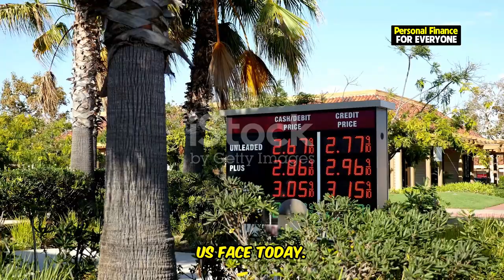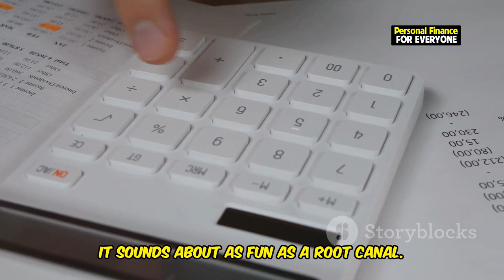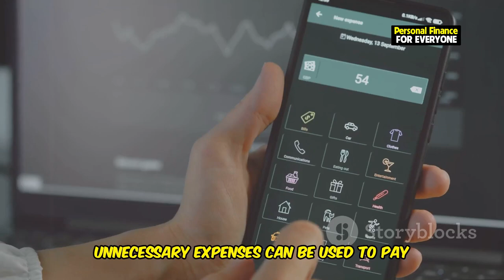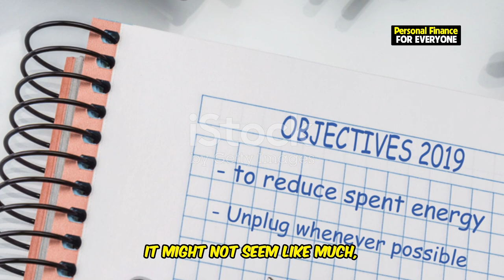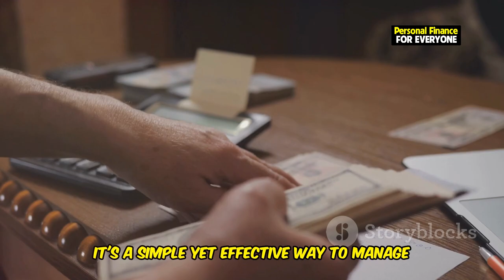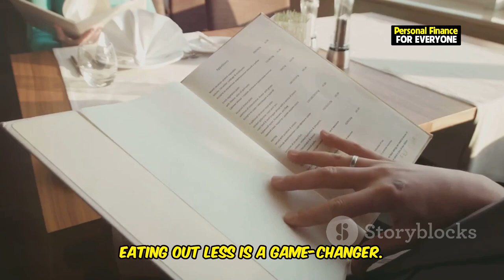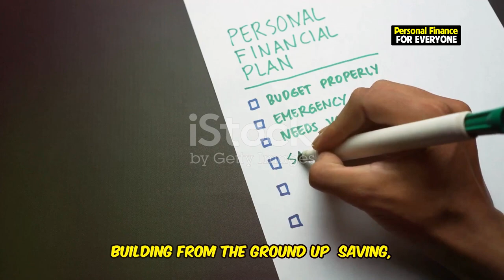Survive and Thrive: How to Save Big Even on a Tight Budget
In this video, we’ll show you how to survive and thrive even when living on a low income. Whether you're struggling to make ends meet or just looking for smart ways to save money, our tips will help you manage on an extremely low income. Inspired by Dave Ramsey’s 34 tips to live on an extremely low income, we'll provide practical advice on how to live on a tight budget and thrive during tough economic times.

We'll cover everything from how to survive a recession, how to navigate the cost of living crisis, and share the best strategies to build a strong financial foundation. Whether you’re looking for tips on living on a crazy low income, how to live on a dime, or simply ways to save money with a low income, this guide is packed with actionable steps for your financial success.

Don’t let a tight budget hold you back—learn how to live well on less and create a path to financial security!

OUTLINE:
00:00:00 When Money Gets Tight
00:03:05 Simple Steps, Big Impact
00:05:47 Budgeting, Bargains, and Budget-Friendly Fun
00:08:19 Saving, Slashing Debt, and Side Hustles
00:08:56 Embracing Minimalism and Frugality
00:09:29 Real People, Real Savings, Real Inspiration
00:10:03 Take Charge of Your Money, Take Charge of Your Life